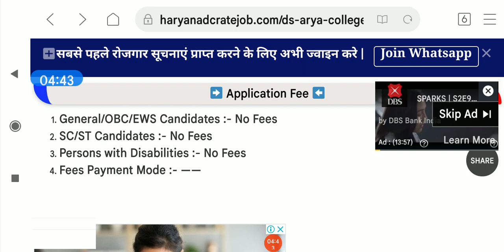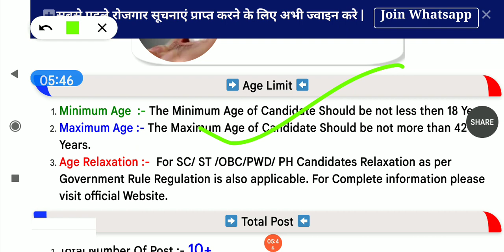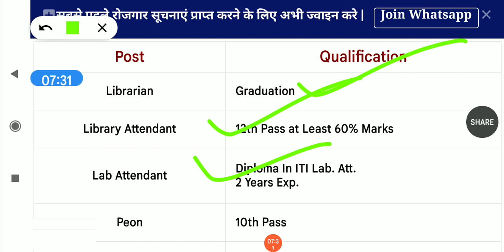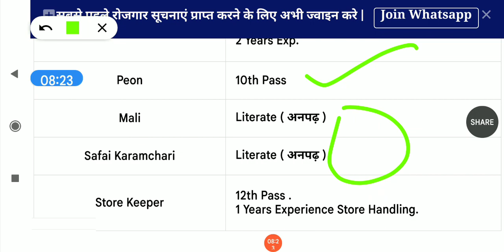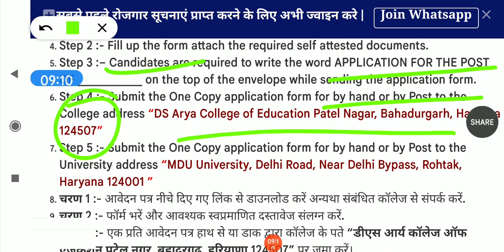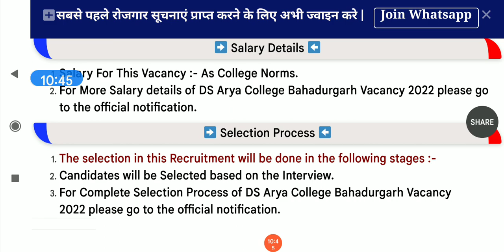dc rate job, dc rate job in haryana, dc rate job kya hoti hai, dc rate job salary, dc rate jobs 2022